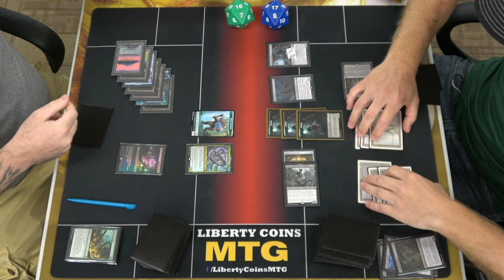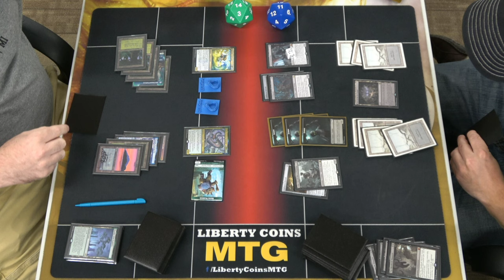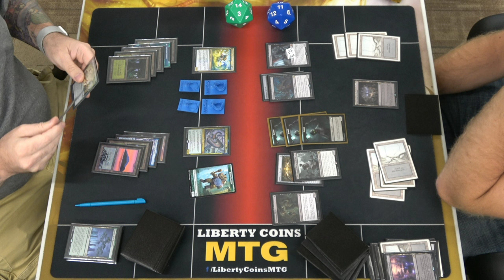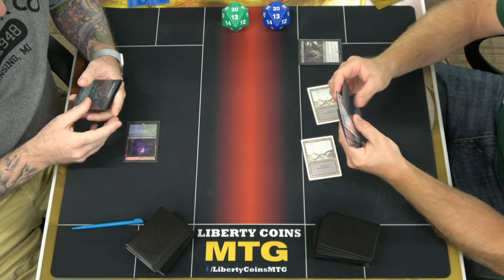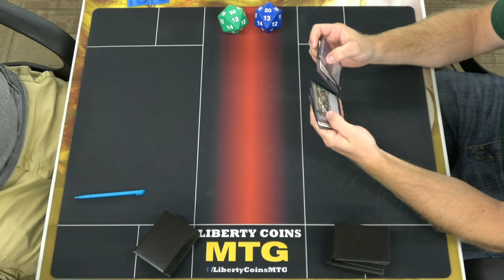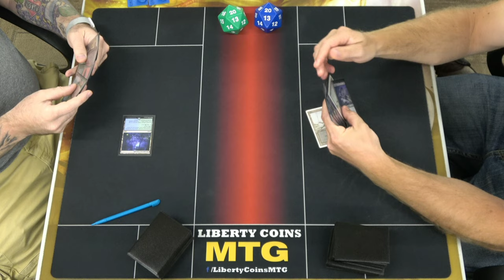Simic Ramp vs Monoblack Zombies | FNM 06-17-22